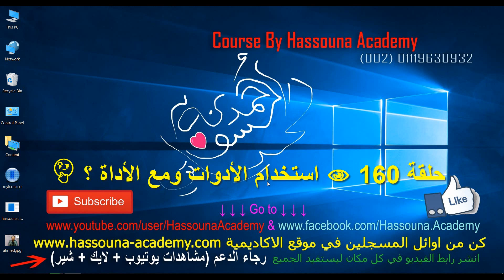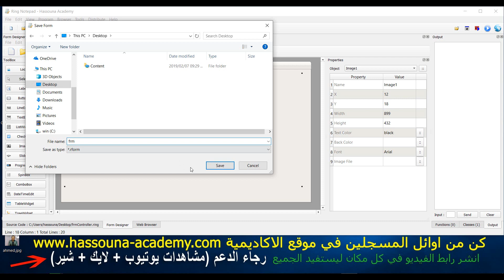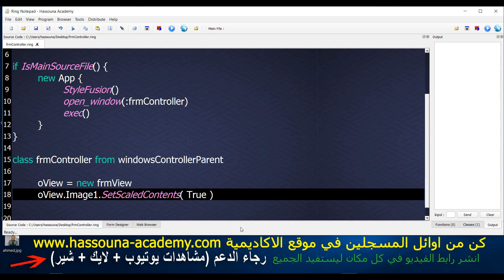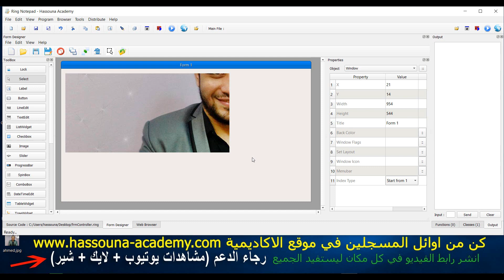163 ring 43 form control qt tools image in ring